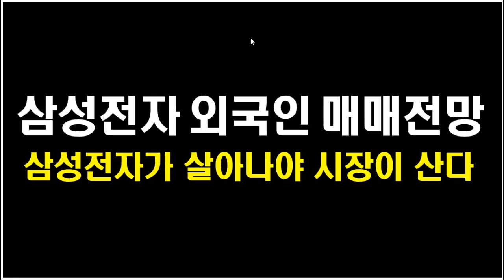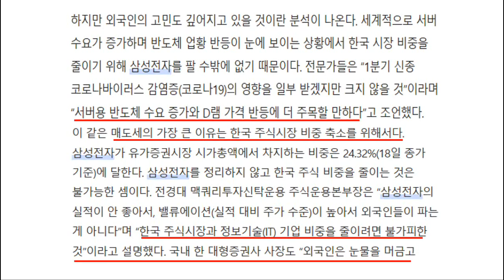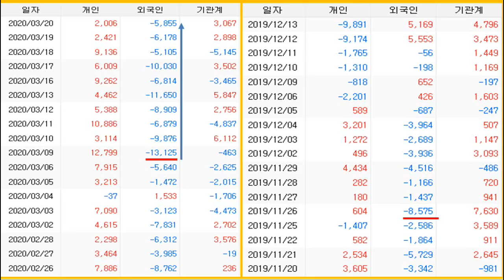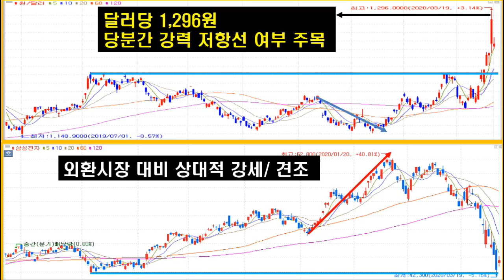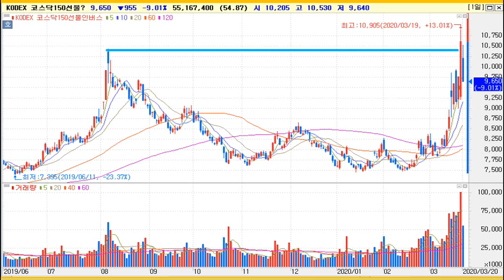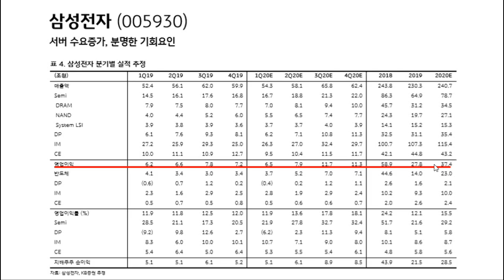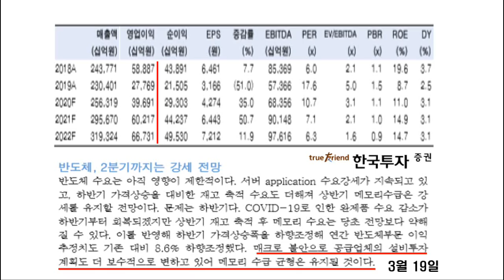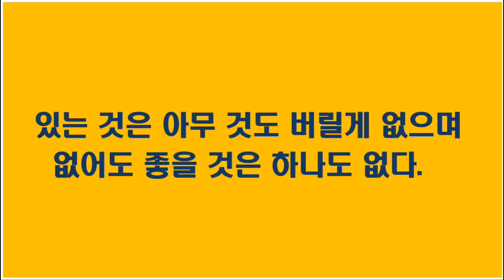[삼성전자 외국인 매매전략] 원달러 환율,인버스 등 향후 순매수에 유리한 환경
달러당 원화 1,296원 강력 저항시 순매수 가능성
2021년 영업이익 55조 달성시 10만원 전망
삼성전자의 방주 의미.